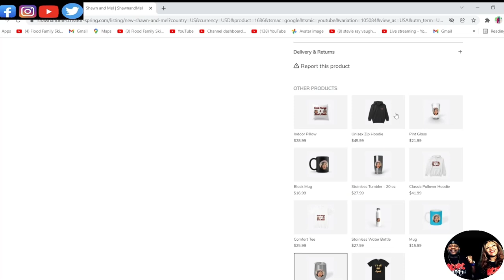OMG THIS IS THE MOST INSANE AND SHOCKING SONG EVER!!! ROY C - PEEPING THROUGH THE WINDOW (REACTION)